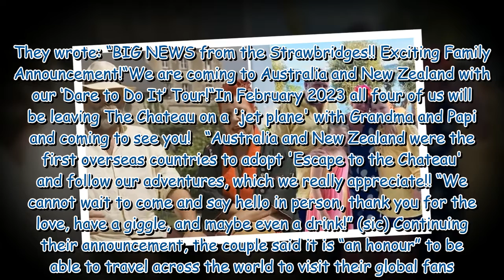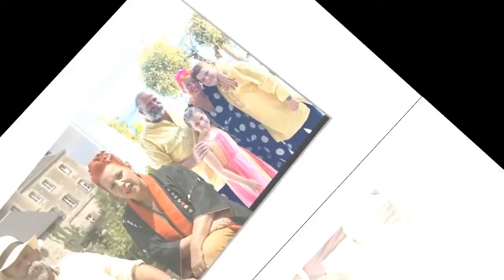Escape to the Chateau's Dick and Angel stun fans with big announcement 'Will be leaving!'